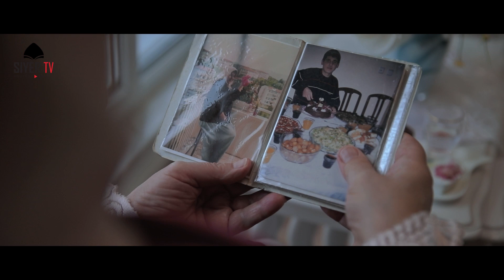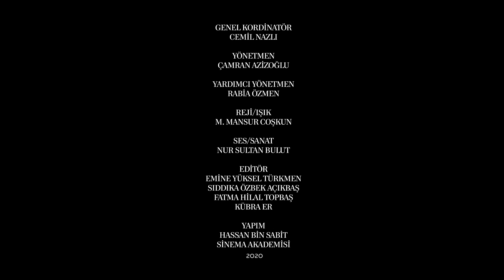Sevgi Engel Tanımaz | Ahlâk Kahramanları - 1. Bölüm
Hayata ve yaşadıkları imtihanlara karşı sergiledikleri ahlâkî duruşları ile her ay farklı bir kahramanlık destanını konu edineceğimiz Ahlâk Kahramanları programlarımızın 1. Bölümü.

Hassan b. Sabit Sinema Akademisi öğrencilerinin çektiği programda bu ay iki evladı engelli / âmâ olan bir annenin, Şahide Dörtköşe'nin, imtihanı, yaşadığı zorlukları ve güzellikleri anlamaya çalıştık..